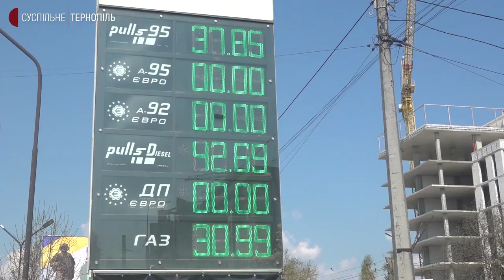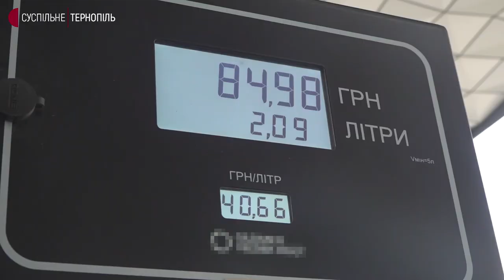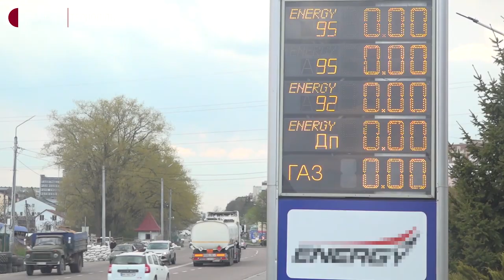На тернопільських заправках – черги за пальним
Щоб заправитися, водії стоять у них годинами, каже водій рейсового автобуса Бережанка-Тернопіль Володимир Поважний. Як розповів Суспільному заступник начальника відділення реалізації нафтопродуктів ПАТ "Укрнафта" Олександр Солтисяк, кількість пального обмежена, бо об’єкти інфраструктури, які постачали пальне автозапраним станціям, частково зруйновані.